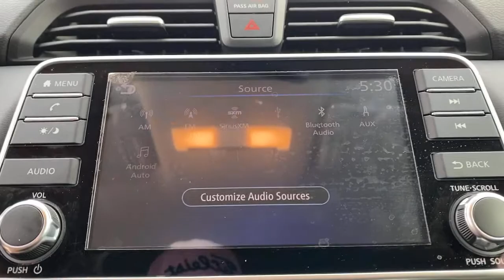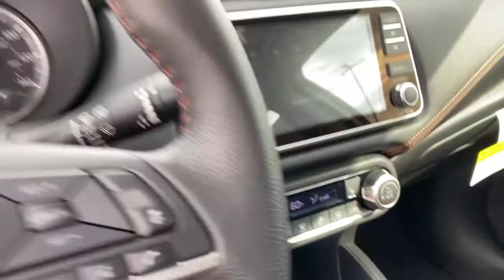2020 Nissan Versa Weatherford, Fort Worth, Granbury, Saginaw, Dallas, TX RL904684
Aspen White TriCoat Pearl Used 2020 Nissan Versa available in Fort Worth, Texas at Fort Worth Nissan. Servicing the Weatherford, Granbury, Saginaw, Dallas, TX area.
2020 Nissan Versa 1.6 SR - Stock#: RL904684 - VIN#: 3N1CN8FV2LL904684

3451 West Loop 820 S

Recent Arrival! Clean CARFAX. Priced below KBB Fair Purchase Price! Odometer is 2950 miles below market average!br2020 Nissan Versa 1.6 SRbrAwards:br  * JD Power Automotive Performance, Execution and Layout (APEAL) StudybrbrPlease note: Information provided is believed accurate but all specifications, pricing, and availability must be confirmed in writing (directly) with the dealer to be binding. The advertised price does not include sales tax, vehicle registration fees, finance charges, documentation charges, any other fees required by law or dealer added accessories. We attempt to update this inventory on a regular basis. However, there can be a delay between the sale of a vehicle and the update of the inventory. Prices include all dealer rebates and dealer incentives. Fort Worth Nissan is not responsible for any inaccuracies contained herein and by using this application you the customer acknowledge the foregoing and accept such terms.